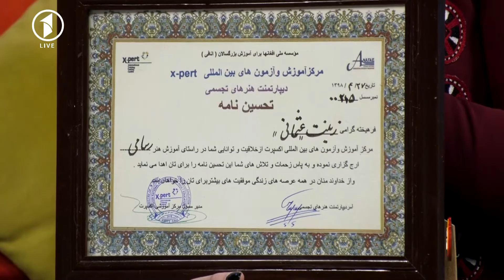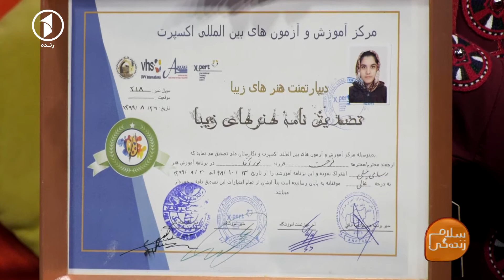بانوان نقاش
زینت عثمانی و فرحت نور نقاشان موفق مهمان برنامه ما هستند و در مورد نقاشی های زیبای شان صحبت نموده اند.